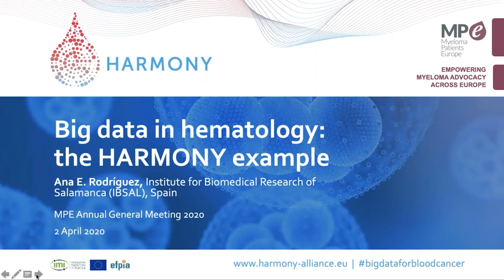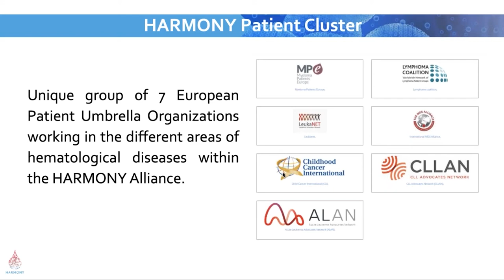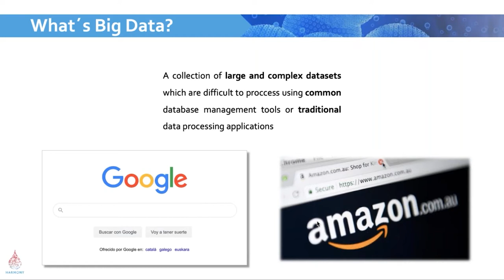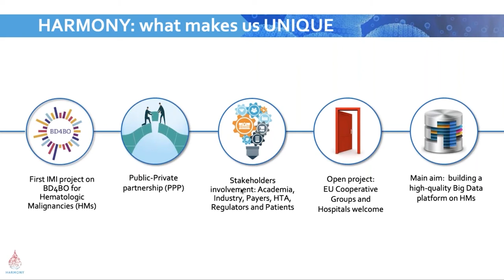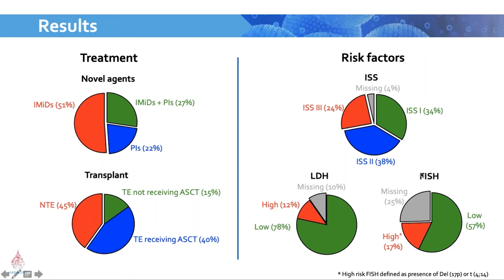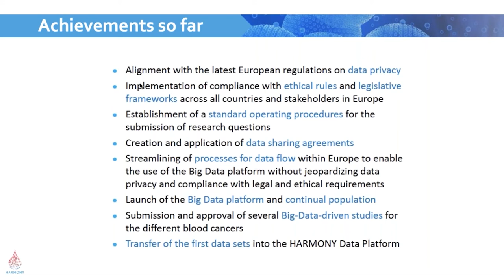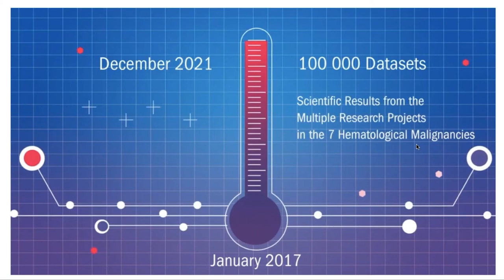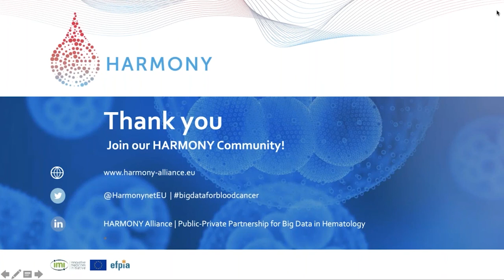MPE AGM2020 webinar series - Big data, the Harmony example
Recording of the webinar held by MPE on on Thursday 2 April 2020 in big data in hematology and the Harmony example. The webinar was given by Ana E. Rodríguez, Institute for Biomedical Research of Salamanca (IBSAL), Spain. This webinar is part of an educational programme planned to replace the Masterclass included in the MPE Annual General Meeting (AGM), which was cancelled due to the outbreak of the coronavirus infection.